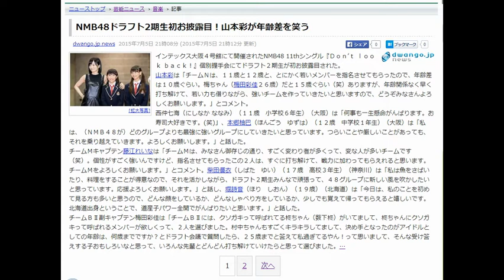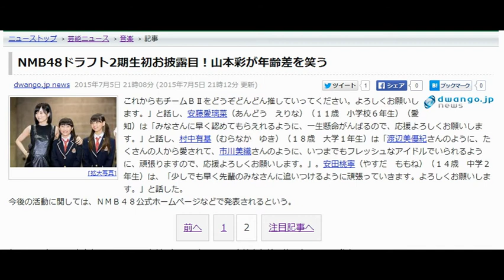NMB48ドラフト2期生初お披露目！山本彩が年齢差を笑う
dwango.jp news 2015年7月5日 21時08分 (2015年7月5日 21時12分 更新)

[拡大写真]

インテックス大阪４号館にて開催されたNMB48 11thシングル『Ｄｏｎ’ｔ ｌｏｏｋ ｂａｃｋ！』個別握手会にてドラフト２期生が初お披露目された。
山本彩は「チームＮは、１１歳と１２歳と、とにかく若いメンバーを指名させてもらったので、年齢差は１０歳ぐらい。梅ちゃん（梅田彩佳２６歳）だと１５歳ぐらい（笑）ありますが、年齢関係なく早く打ち解けて、若い力も借りながら、強いチームを作っていきたいと思いますので、どうぞみなさんよろしくお願いします。」とコメント。
西仲七海（にしなか ななみ）（１１歳　小学校６年生）（大阪）は「何事も一生懸命がんばります。お寿司大好きです。(笑)」、本郷柚巴（ほんごう　ゆずは）（１２歳　中学校１年生）（大阪）は「私は、（ＮＭＢ４８が）どのグループよりも最強に強いグループにしていきたいと思っています。つらいことや厳しいことがあっても、それを乗り越えていきます。よろしくお願いします。」と話した。
チームＭキャプテン藤江れいなは「チームＭは、みなさん御存じの通り、すごく変わり者が多くって、変な人が多いチームです（笑）。個性がすごく強いんですけど、指名させてもらったこの２人は、すぐに打ち解けて、戦力に加わってもらえれると思います。チームＭをよろしくお願いします。」とコメント。柴田優衣（しばた　ゆい）（１７歳　高校３年生）（神奈川）は「私は魚をさばいたり、料理をすることが得意なので、それを活かしながら、ドラフト２期生みんなで頑張って、４８グループに新しい風を吹かしたいと思っています。応援よろしくお願いします。」と話し、堀詩音（ほり　しおん）（１９歳）（北海道）は「今日は、私のことを初めて見る方も多いと思うので、どんな顔をしているか、どんなしゃべり方をしているか、少しでも覚えて帰ってもらえると嬉しいです。北海道出身ということで、道産子パワー全開でがんばりたいと思います。」と話した。
チームＢⅡ副キャプテン梅田彩佳は「チームＢⅡには、クソガキって呼ばれてる柊ちゃん（薮下柊）がいてまして、柊ちゃんにクソガキって呼ばれるメンバーが欲しくって、２人を選びました。村中ちゃんもすごくキラキラしてまして、決め手となったのがアイドルとしての年齢は、何歳までですか？とドラフト会議で質問したら、２５歳までと答えて私過ぎてるやん！って思いまして、そんな受け答えする子おもしろいなと思って、いろんな先輩とどんどん打ち解けていけたらと思って選びました。これからもチームＢⅡをどうぞどんどん推していってください。よろしくお願いします。」と話し、安藤愛璃菜（あんどう　えりな）（１１歳　小学校６年生）（愛知）は「みなさんに早く認めてもらえれるように、一生懸命がんばるので、応援よろしくお願いします。」と話し、村中有基（むらなか　ゆき）（１８歳　大学１年生）は「渡辺美優紀さんのように、たくさんの人から愛されて、市川美織さんのように、いつまでもフレッシュなアイドルでいられるように、頑張りますので、応援よろしくお願いします。」。安田桃寧（やすだ　ももね）（１４歳　中学２年生）は、「少しでも早く先輩のみなさんに追いつけるように頑張っていきます。よろしくお願いします。」と話した。

引用：エキサイトニュース